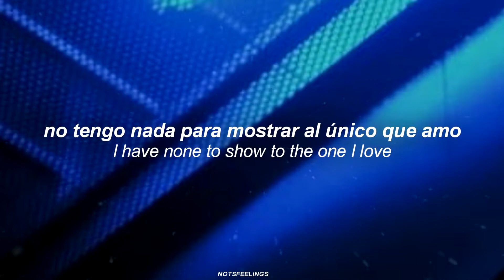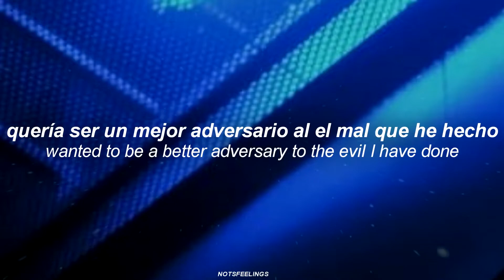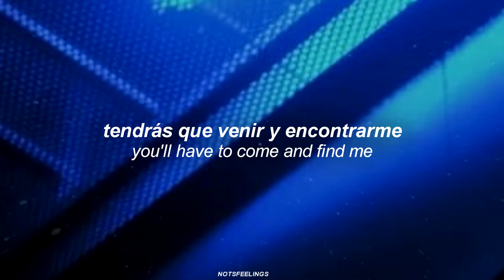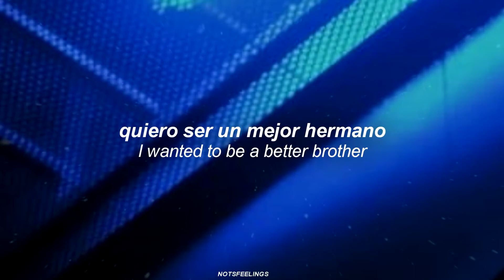Polarize - Twenty One Pilots (Lyrics/Letra)